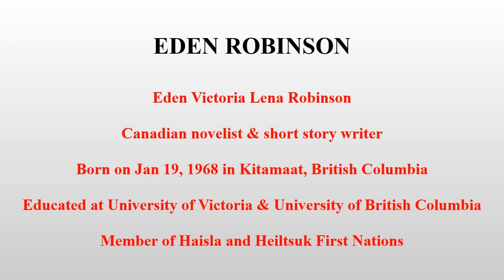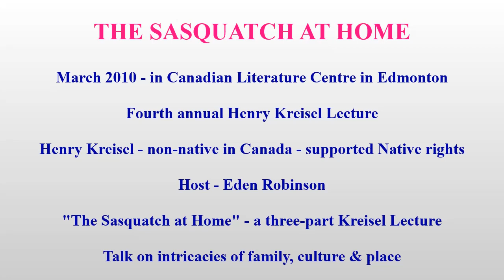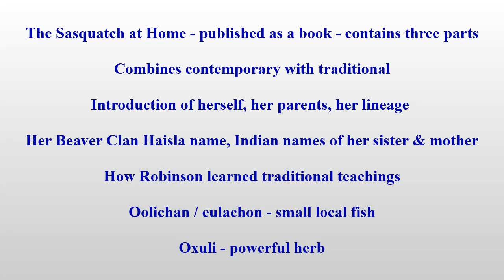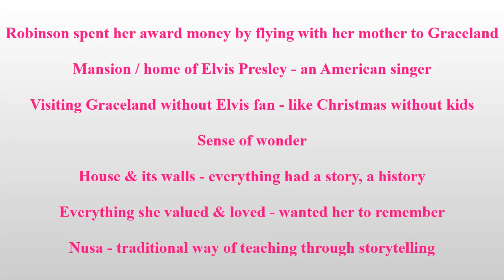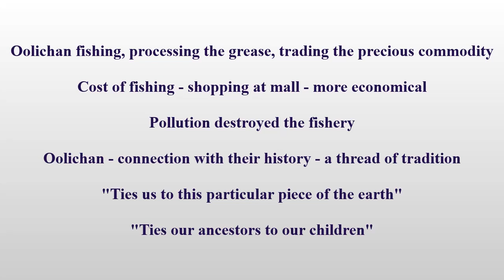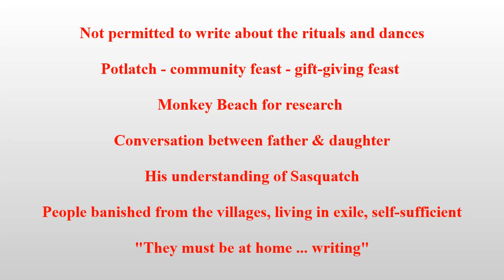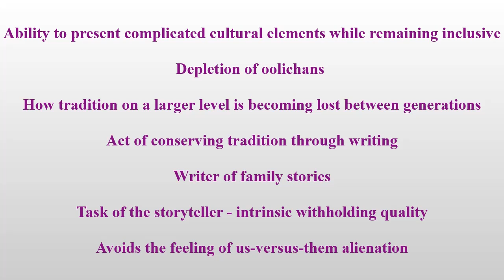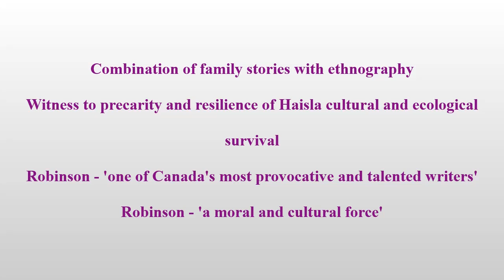The Sasquatch at Home - Eden Robinson - Summary, Analysis (Tamil) thesasquatchathome edenrobinson#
The Sasquatch at Home - Eden Robinson - Summary, Analysis (Tamil) thesasquatchathome edenrobinson englishlanglitwaves#